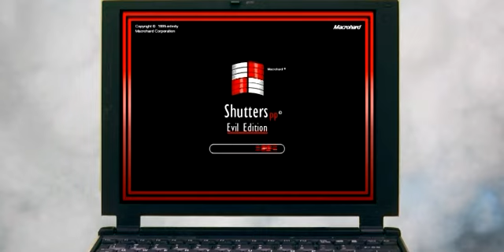44: Colonatronic Arts Powerpoint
AMPED 3